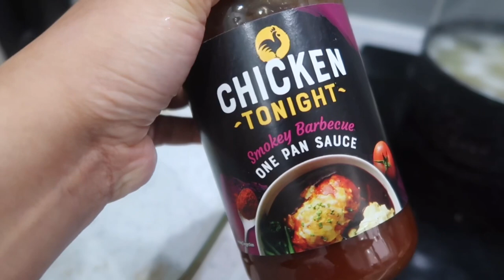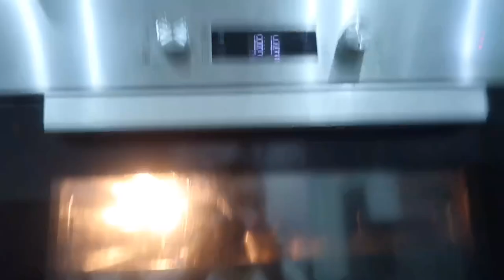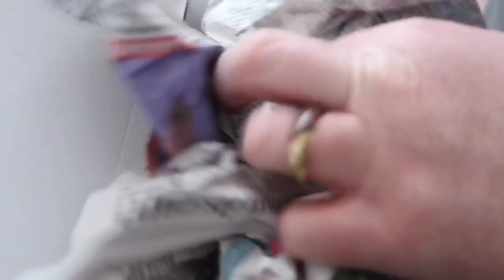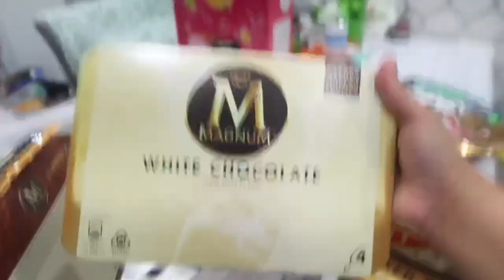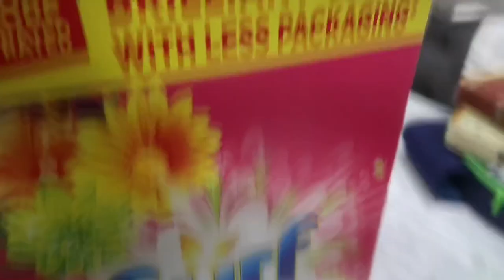FARMFOODS HAUL | SHE LET HIM OFF 😱